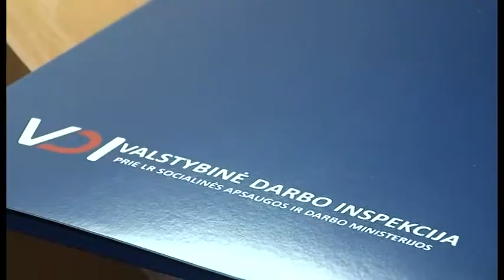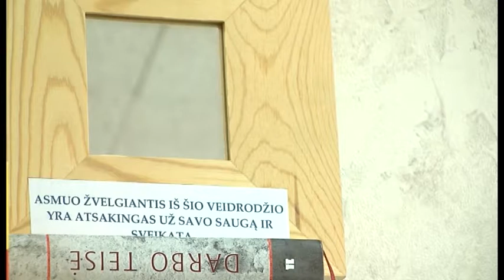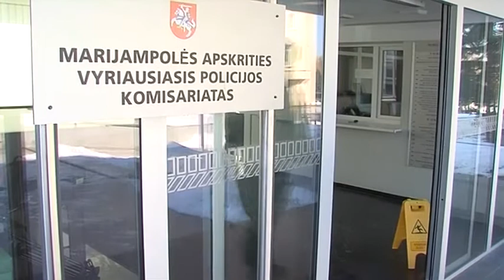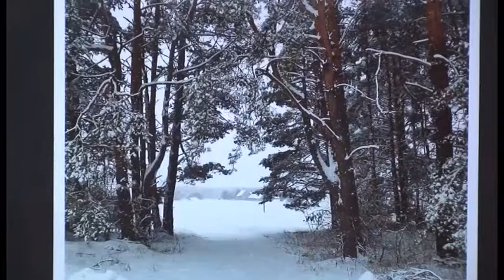2014-01-16 Marijampolės TV žinios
- Šio vakaro žiniose - Valstybinės darbo inspekcijos statistika: daugėja nelegalaus darbo atvejų, neramina ir žūtys darbe.
- Kultūros centre atidaryta Marijampolės savivaldybės neįgaliųjų fotografų paroda „Praėjusio laiko nesugrąžinsi". Atidarymo akimirkos - šio vakaro žiniose.